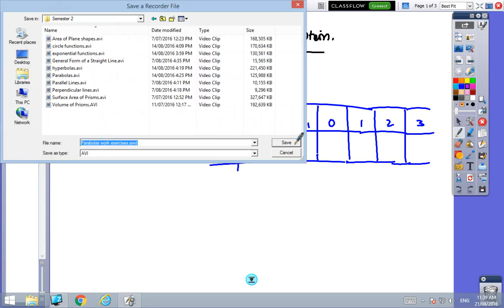Parabolas work exercises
Year 10 Core: Parabolas work exercises